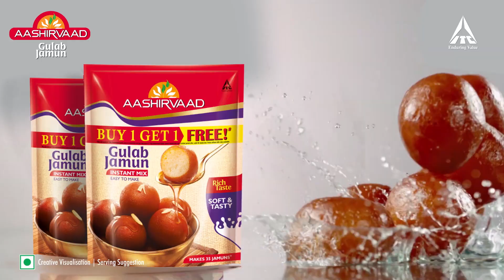Celebrate with Aashirvaad Gulab Jamuns (Tamil)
Enjoy soft Aashirvaad Gulab Jamuns that melt in your mouth and are easy to make. Share a bowl of sweet happiness with your loved ones this festive season!